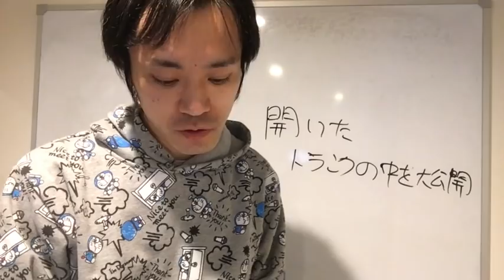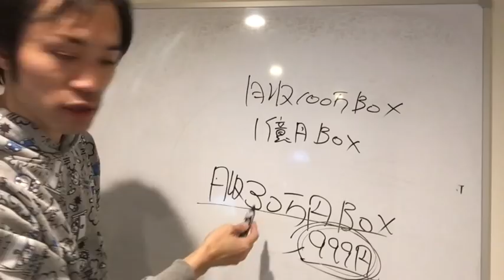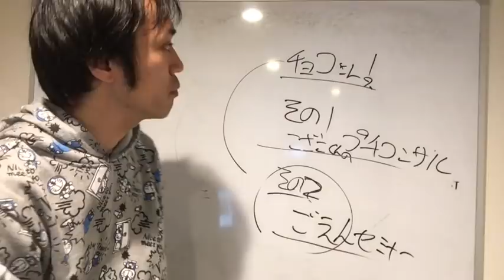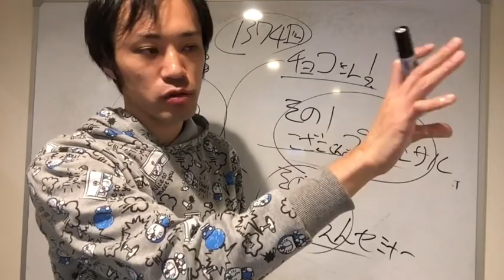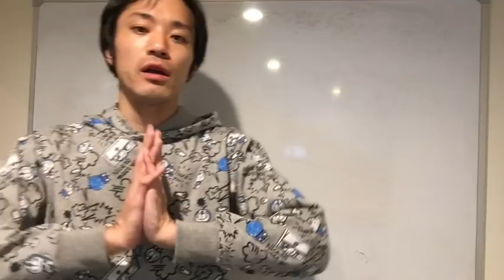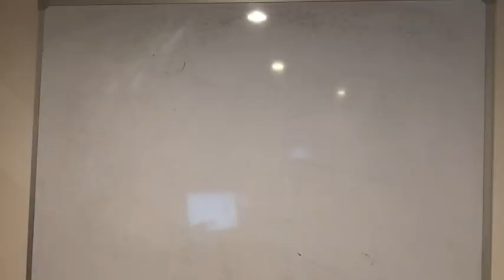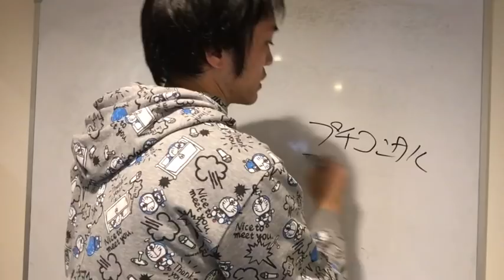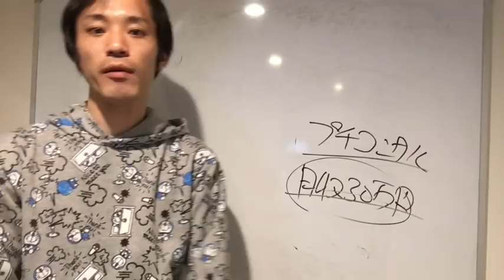【女帝】第１８話：開いたトランクの中の秘密を大公開！